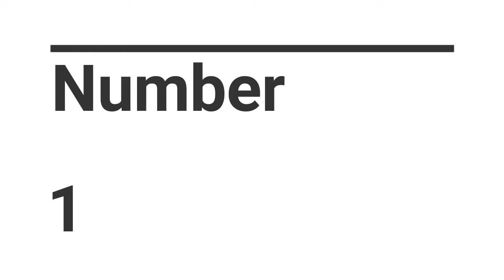MtnDewMe Moments | YEAR 33 WEEK 5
BEST MADDEN PLAYS OF THE WEEK